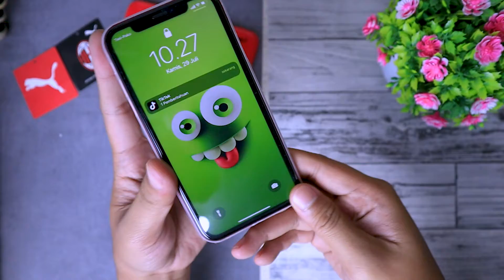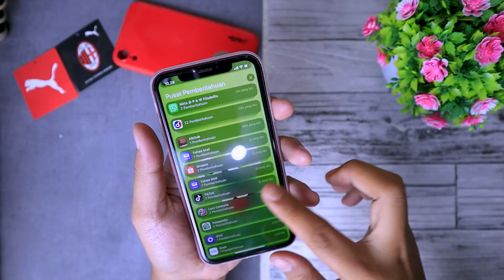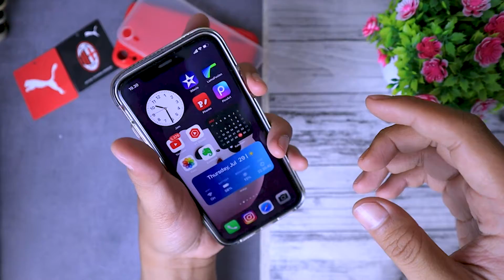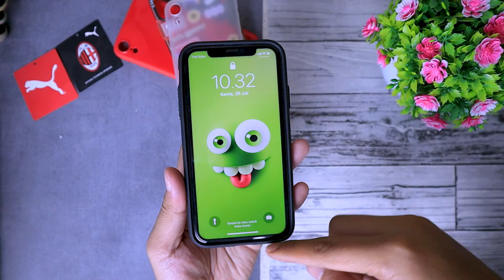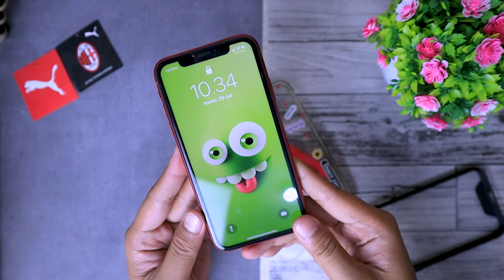REKOMENDASI CASE IPHONE XR 2021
Rekomendasi Case Iphone XR
Kali ini gw mau rekomendasiin casing murah terbaik ke kalian buat iphone xr